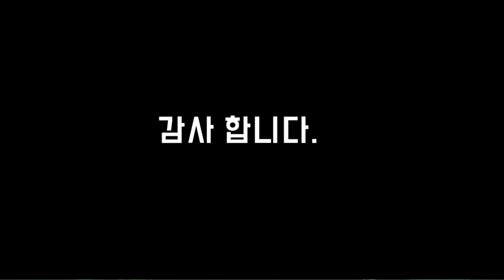지게차 작업 하면서 언제나 긴장되는 4차선 도로(Working on the road is dangerous whit forklift)#0107